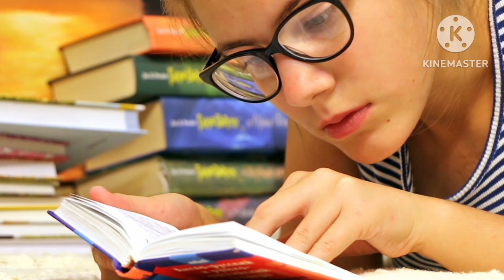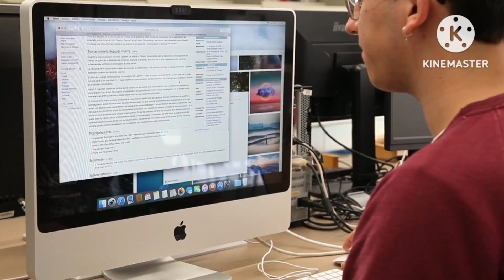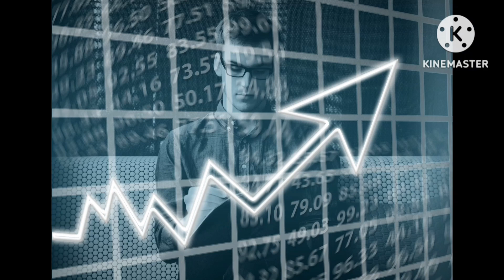Random facts Around the world |amazing and intresting facts |Zakriya Saleem